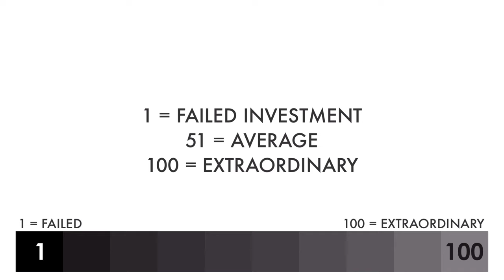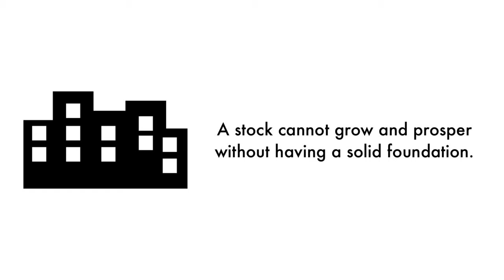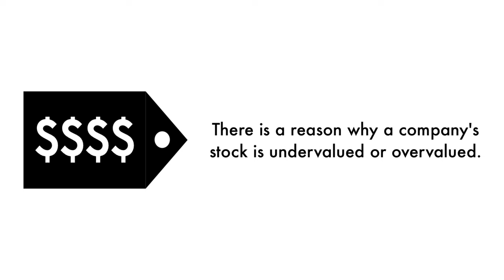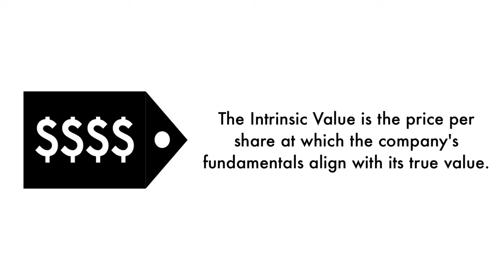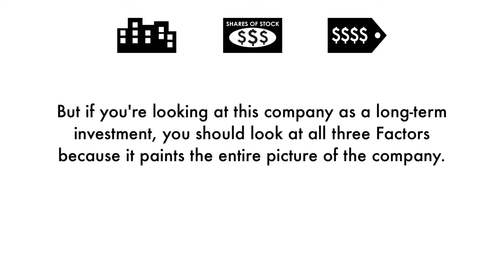Southern Copper (SCCO) Stock Analysis: Should You Invest?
We're going to analyze to see whether Southern Copper (SCCO) is a great long-term investment. Let's answer 3 questions in this analysis: 1) Is Southern Copper a good business? 2) Does Southern Copper have an attractive stock? 3) What is Southern Copper's fair value price? This is GrowthShares.